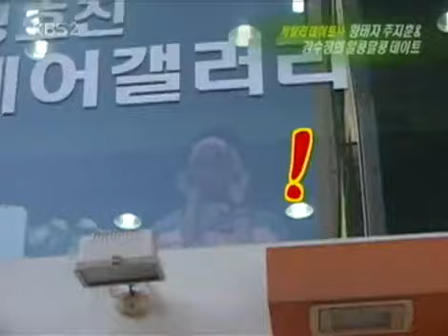Entertainment Report 20060408 #005